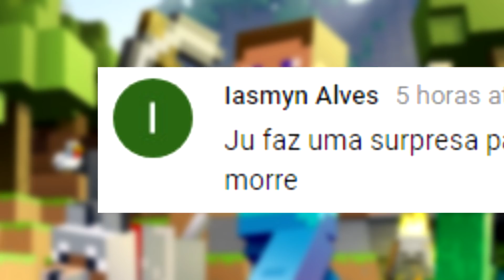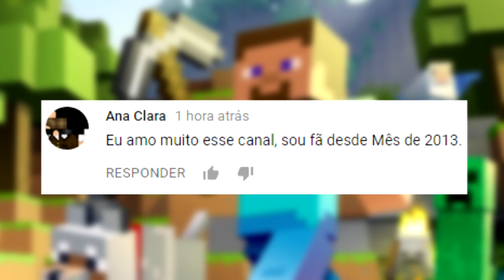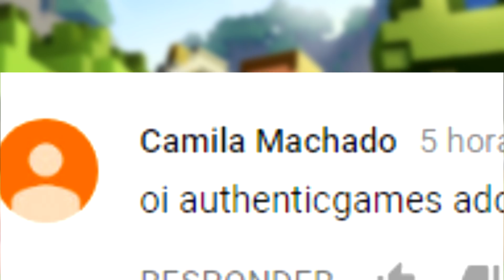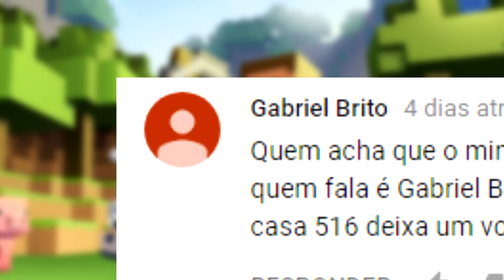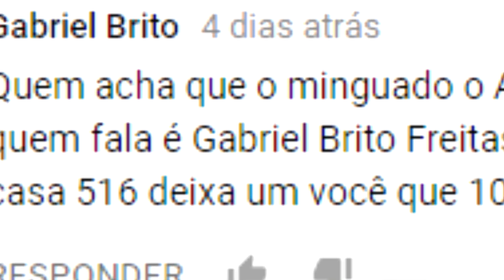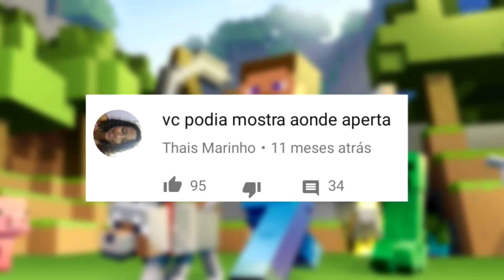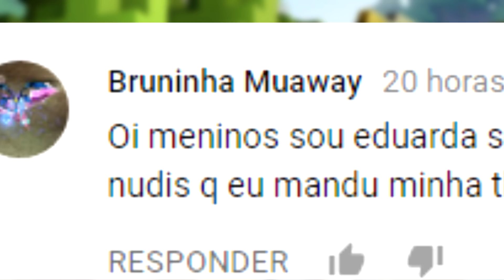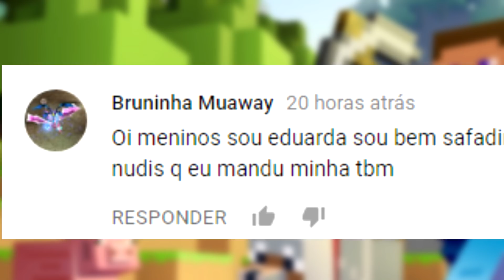O MELHOR PIOR COMENTÁRIO DE MINECRAFT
MAS QUEM É ESSA TAL EDUARDA QUE SE CHAMA BRUNINHA?! QUE LOUCURA SEM FIM

🔴SALVE O CANAL!

Quer ajudar pessoas surdas, que falam outros idiomas ou que não podem deixar o som ativado no celular por algum motivo?

Obrigado! :D
- Zelune -